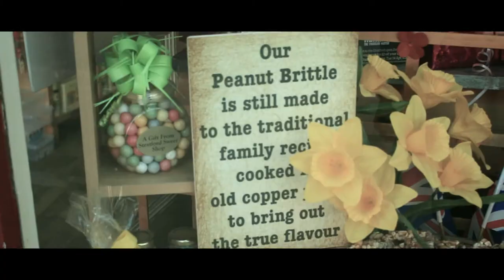Stratford Upon-Avon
A weekend in Stratford Upon-Avon, Shakespeare's home town. April 2015.